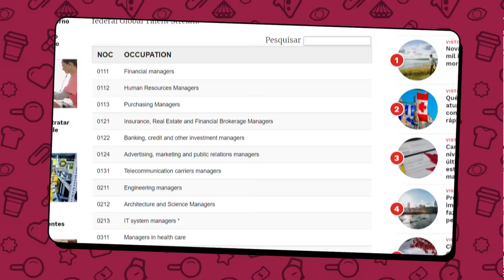6 MANEIRAS DE TRABALHAR FORA [Não recomendo a quinta]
VAGAS ABERTAS para a Escola Preparatória M60 com Matheus Tomoto!

PREPARATÓRIO M60: O método para pessoas comuns conquistarem bolsas de estudos, intercâmbios gratuitos e até salário no exterior!

Se o seu sonho é ter uma experiência profissional, trabalhar no exterior, esse vídeo é pra você! Montei uma lista com 6 tipos de trabalhos que você pode fazer fora, mas com um detalhe... Um deles eu NÃO indico.

A taxa de desemprego no Brasil continua muito alta e a cada dia mais jovens estão se formando e não conseguindo emprego nas suas áreas. Se você está nessa situação, saiba que existem mercados muito aquecidos no exterior buscando por bons profissionais e até facilitando vistos pra essa galera. Dá play e fica ligado nas dicas!

00:00 Programas Profissionais no Exterior
01:08 Estágios Internacionais
03:00 Programas de Trainee
04:51 Summer Job
07:10 Winter Job
08:50 Trabalhos com qualquer coisa
10:30 Trabalho fora

🐙 TODO domingo AULA GRATUITA AO VIVO às 21h aqui no YouTube! 🐙